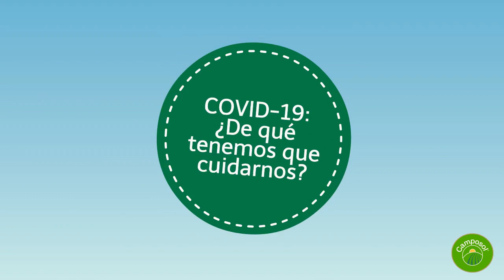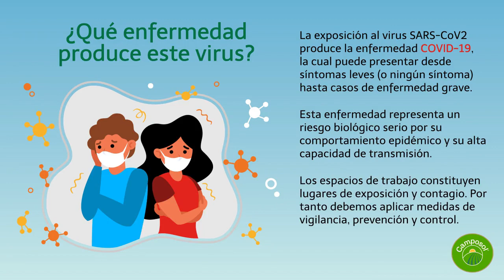Cuidandonos del COVID 19